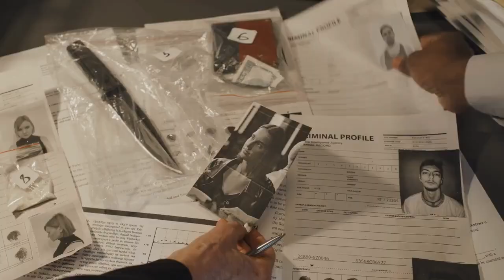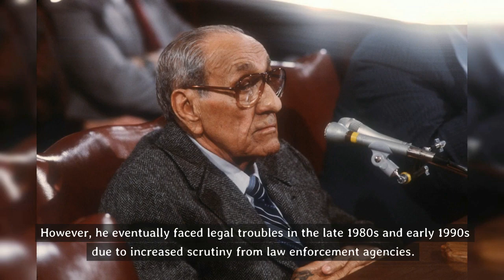Top 7 Ranked Mafia Bosses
Mafia bosses are leaders of criminal organizations that changed a whole era of society. Here are the top ranked mafia leaders!